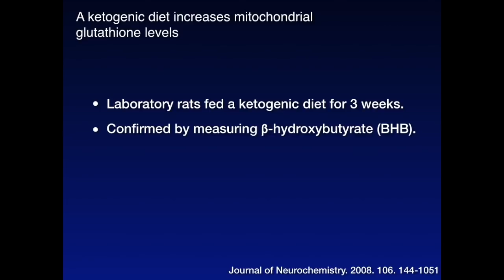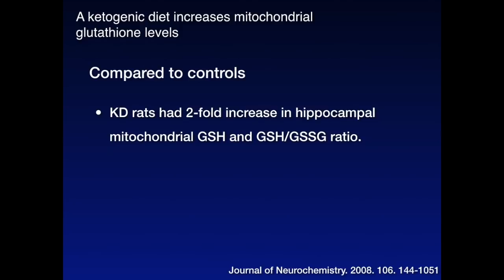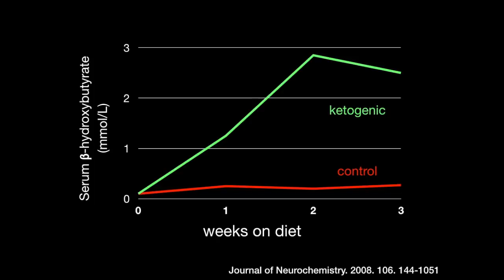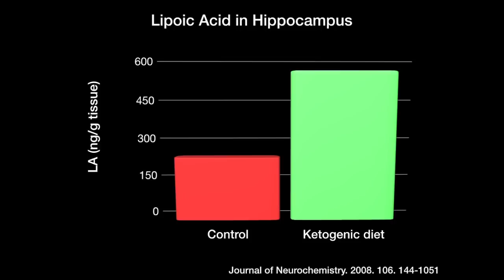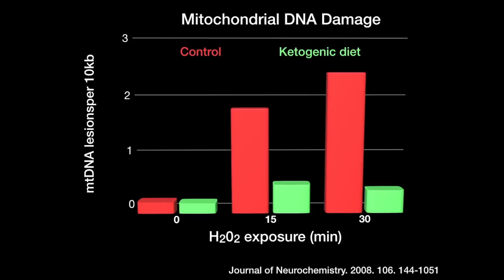Ketosis Increases Antioxidant Activity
The science surrounding the ketogenic diet expands day by day. In today's video I will explore some of the science that shows a relationship between the ketogenic diet and increased brain glutathione levels, and explain why that matters for brain health.

Want to learn more about the ketogenic diet? Then consider checking out my e-guide to this incredibly powerful dietary and lifestyle choice